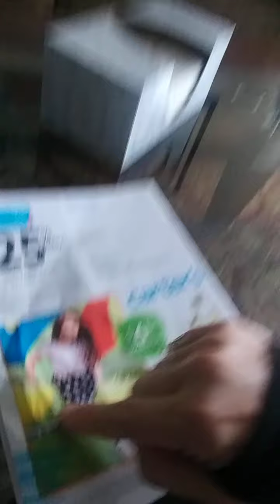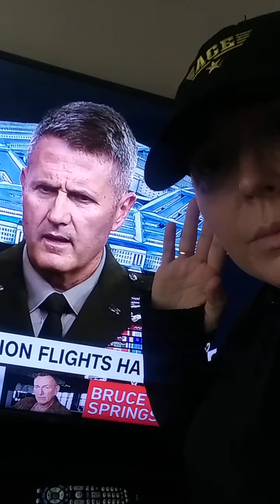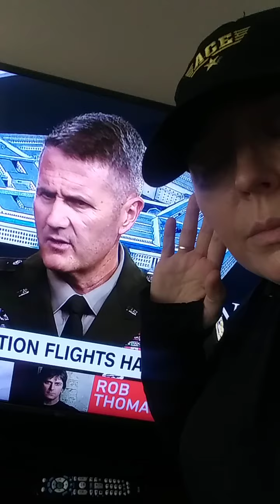SAME 2 RECOGNITION OF STABLE MEN ON PENTAGON WASHINGTON TOPIC THIS SIGNATURE THEY BOTH SHOW AGING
SAME 2 RECOGNITION OF STABLE MEN ON PENTAGON WASHINGTON TOPIC THIS SIGNATURE THEY 'BOTH SHOW AGING SPOTS' "A SIGN OF SAME ATMOSPHERE 'DIMERS' I AM EXPERIENCING IN MY CENTURION, CENTURY 19 YEAR 78 DURING THIS APPEARANCE IN A CENTURY 20 YEAR 21 WHERE THE ORAGAMI LOOKS & FEELS LIKE CRUMPLED PAPER NOT SMOOTHED OUT & CAUSING MASSIVE PAIN ON A DAILY BASIS FOR MY PARTICULARE SITUATION

"JOHN KIRBY"
"MAJ. GEN. HANK TAYLOR"

NICOLE CATTARUZZA
STAR*1978
STAR*8378
08/20/2021